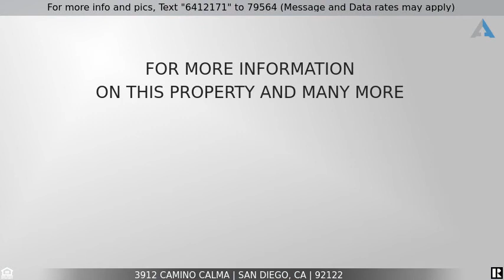Priced $549,000 to $565,000 - 3912 Camino Calma, San Diego, CA 92122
Bright Corner Unit in UTC

Single story, 2br/2ba, bright corner unit with a large patio! Features include: French doors leading to private patio with storage and full-sized washer/dryer, master with large walk in closet, dual paned windows, cozy brick fireplace, adjacent dining area and two parking spots. Comfortably lives like a house and proximity to UCSD, shopping malls, hiking trails, parks, Scripps Hospital, VA, freeways and beaches make this a great home or investment opportunity!